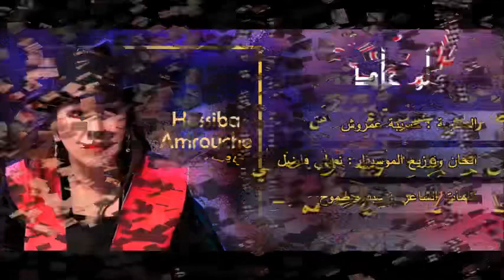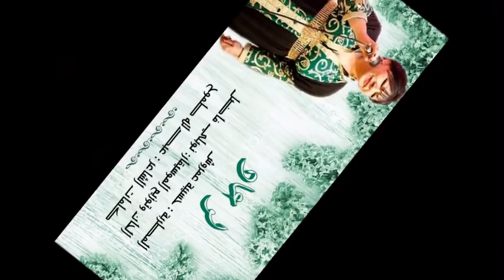حسيبة عمروش في لو عاد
La Diva Hassiba Amrouche
الحان و توزيع نوبلي فاضل
كلمات عبدالله طموح
Composition et arrangement Noubli Fadel